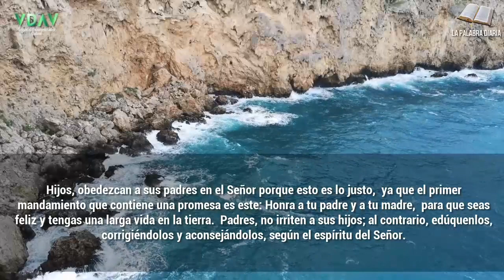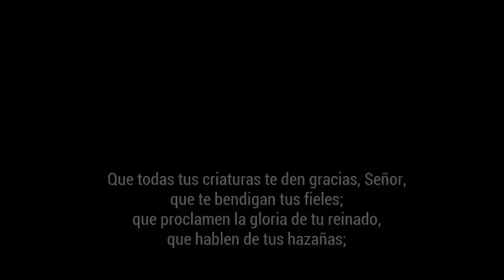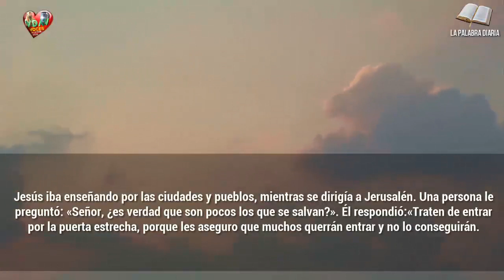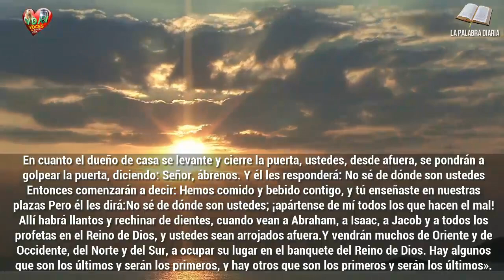Evangelio Lecturas y Comentario Miércoles, 28 de octubre de 2020 Tiempo para orar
"Venían a oírlo y a que los curara de sus enfermedades; los atormentados por espíritus inmundos quedaban curados"